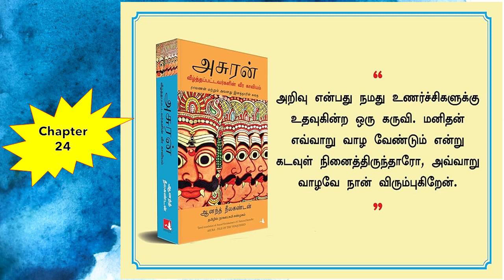அசுரன் (ஆனந்த் நீலகண்டன்) - Chapter 24